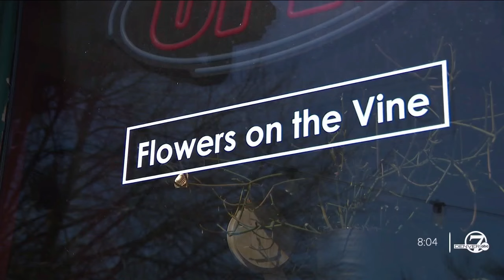City of Denver offering up to $100,000 to nonprofits, small businesses for 'green mobility'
A new grant offered by the City of Denver will give out roughly $5 million to make deliveries, transport, and customer travel greener.